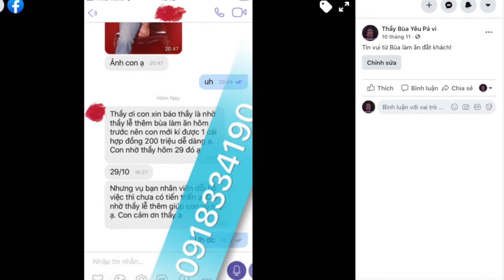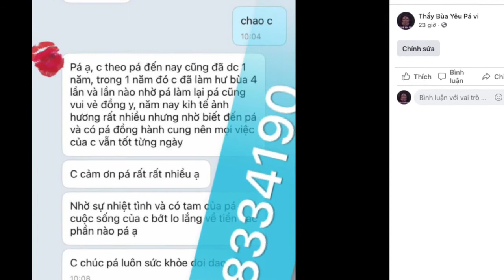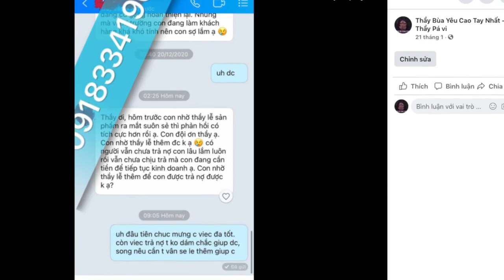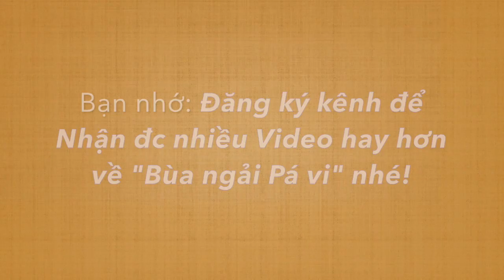Giá mở cung tài lộc hết bao nhiêu tiền? Có đắt không?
Cung tài  lộc có vai trò vô cùng quan trọng trong cuộc sống, là cung đem lại may mắn và tiền của cho gia chủ. Hiện nay, những vấn đề liên quan đến cung tài lộc đang nhận được rất nhiều quan tâm của mọi người, tiêu biểu trong đó là vấn đề về chi phí để mở cung tài lộc. Để biết được giá mở cung tài lộc hết bao nhiêu tiền? Có đắt không? Các bạn hãy tham khảo nội dung bài viết dưới đây để tìm câu trả lời nhé.
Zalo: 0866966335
Viber – WhatsApp - Nhắn tin: 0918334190 (tuyệt đối không gọi- chỉ nhắn tin)